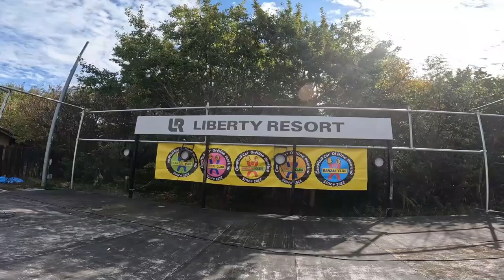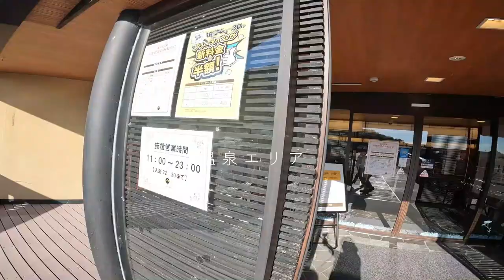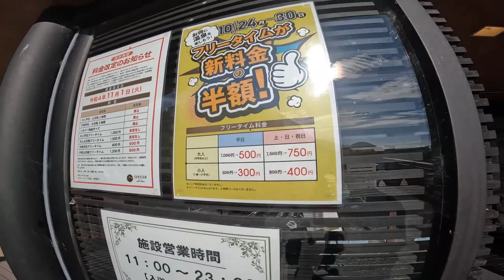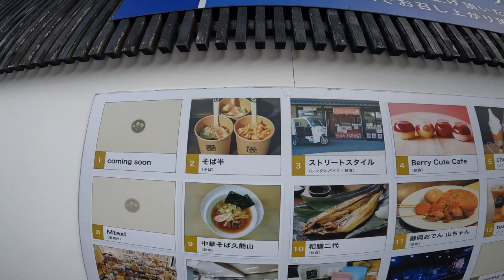【クセ強め！オフ会バンザイクラブに行ってみた】静岡県-リバティーリゾート久能山 | 旅する吉川家#80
なめかじチャンネルは毎週金曜17：00更新！

今回の動画は以前お届けしたRVパーク用宗での車中泊からの続きで、オフ会バンザイクラブの模様をお届けします！まだ、2回目というのにものすごい大盛況でびっくりしました。クセ強めな動画になっておりますので、最後まで楽しくご視聴ください。ぜひ、興味のある方は入会して一緒に楽しみましょう！